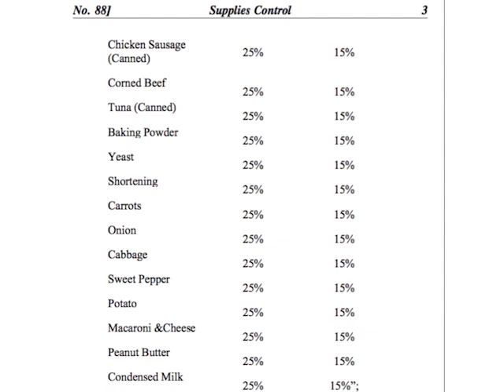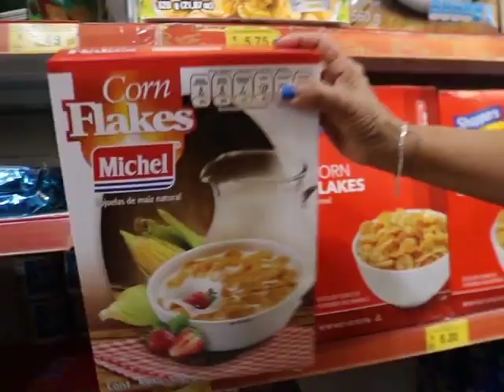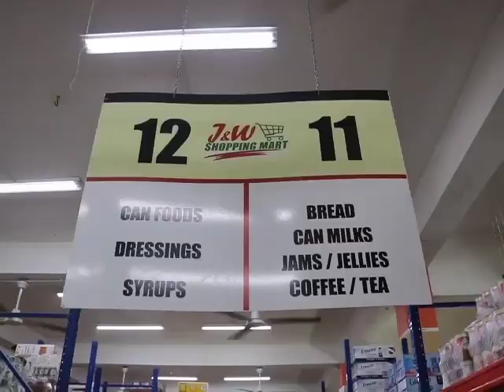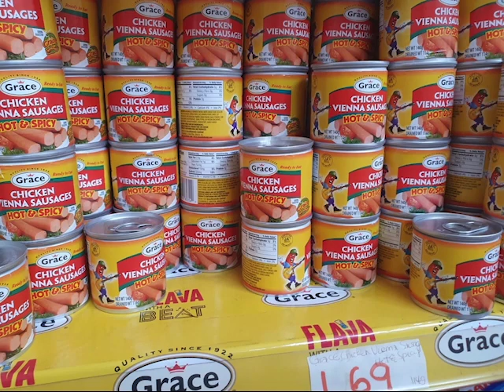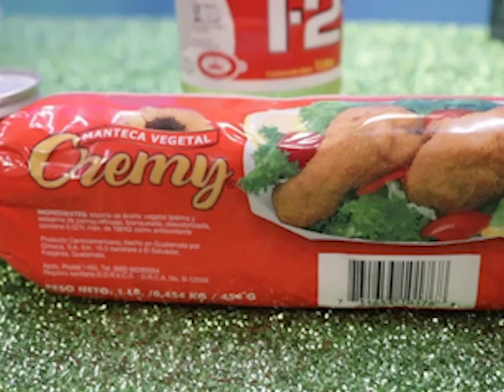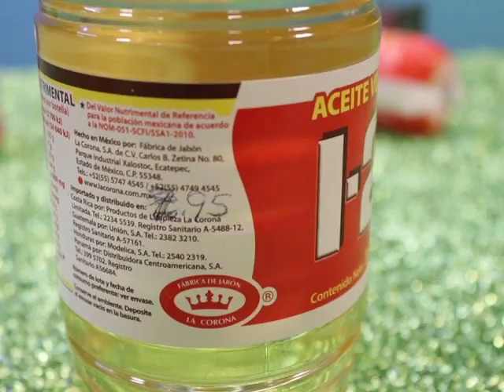New Price Control List Seeks to Offer Relief to Grocery Shoppers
The Government of Belize is attempting to soften the blow that consumers are feeling at the grocery store. Its amended supplies control list now includes thirty additional grocery items, from liquid detergent to diapers, corn beef and even toothpaste. The amended list will put a cap on the markup that wholesalers and retailers can place on these items. For weeks there have been reports that such a regulation would come into effect. Now that it is finally here we sought to find out how this will benefit grocery shoppers across the country and the Supplies Control Unit in the Ministry of Agriculture intends to roll out these new regulations.